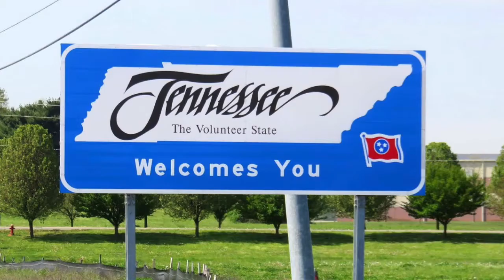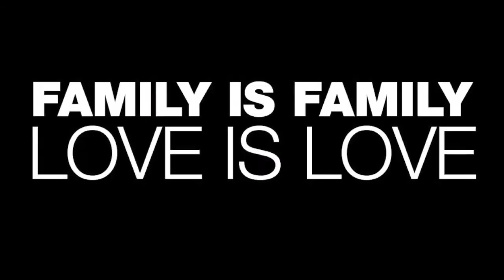Adoptive Family Nikki in Tennessee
Hi from Tennessee! God has placed adoption on Nikki's heart for many years and she is so excited to give her whole heart to your child. Nikki enjoys the arts, dance, live music, fitness and a healthy lifestyle. Going for walks in the park, hiking and well traveling are also passions she's excited to share. Nikki is open to visits!

If you'd like to learn more about hopeful adoptive mother Nikki in Tennessee, visit her adoption

If you'd like to see other adoptive families approved and waiting to adopt,

CALL or TEXT Lifetime at 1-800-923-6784 anytime to speak with an adoption professional.